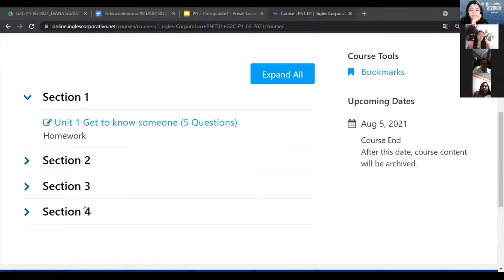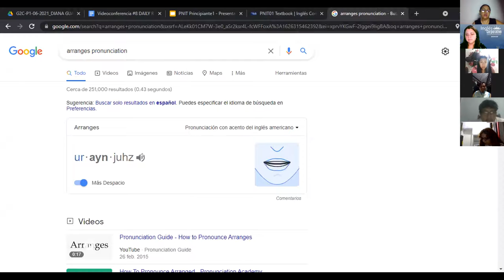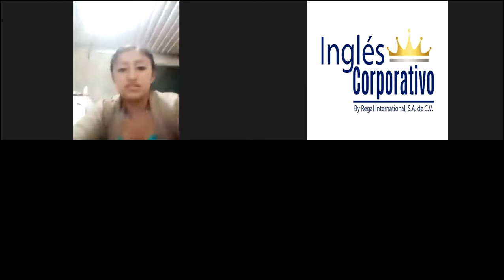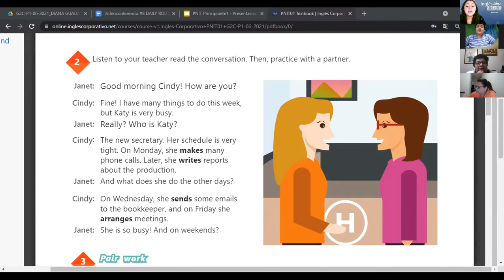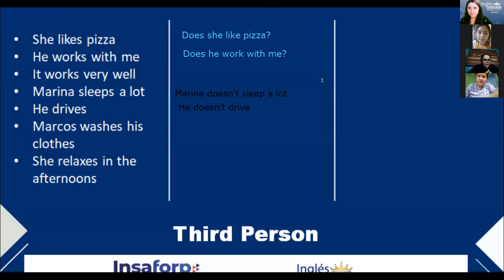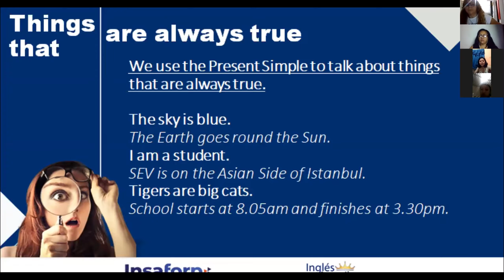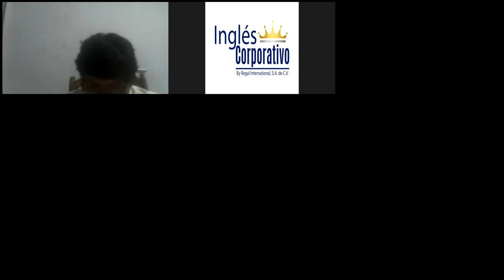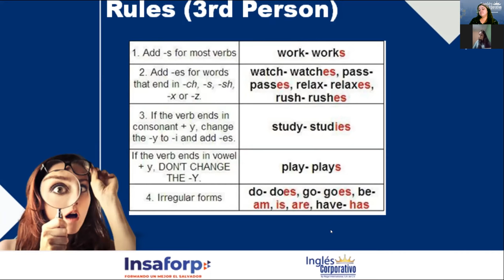Ingles Corporativo-Videoconferencia #8 Daily routines activities practice